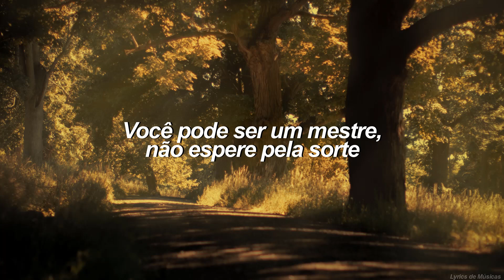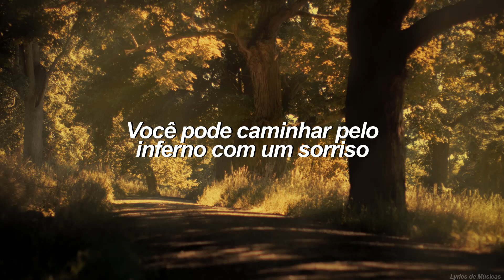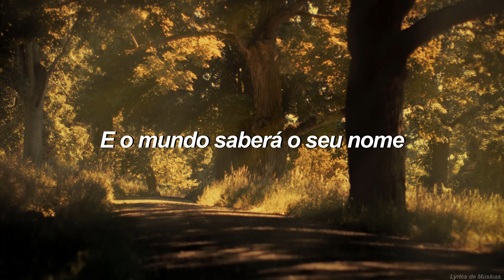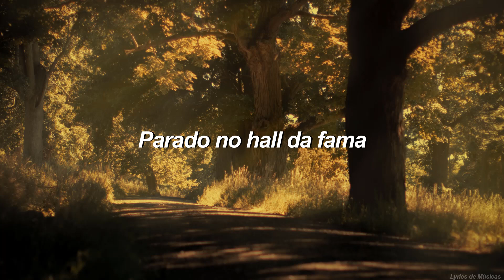The Script - Hall of Fame ft. will.i.am (Tradução)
▶️ The Script - Hall of Fame ft. will.i.am ▶️

The Script, will.i.am e demais responsáveis pelo conteúdo.